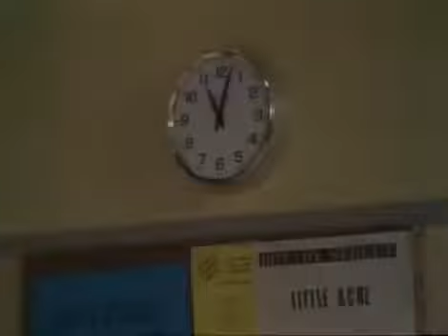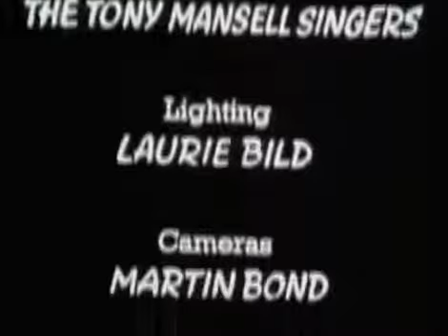All Through The Night - Mind Your Language Season 1 Episode 4 Eng Subs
This is one of the best and forth episode of classic Mind Your Language Season 1. In this Episode Ranjeet, Giovanni and Sam met Sid the Mind Your Language caretaker in cafe and decided to learn.